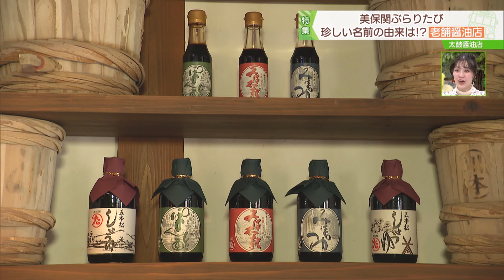創業100年以上の老舗醤油店でしょうゆアイスに舌鼓！「太皷醤油店」【美保関ぶらりたび】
島根県松江市の美保関町にある創業100年以上の老舗醤油店「太皷醤油店」。伝統の手法を受け継いで醸造する看板商品の甘露醤油「みほ太皷」の他にも、ポン酢やドレッシングが販売されています。
今回は「しょうゆアイス」をいただきました！

・みほ太皷
・しょうゆアイス　各290円

「スパイス!!」から特集「美保関ぶらりらび」のコーナーをご紹介。

【チャプター】
00:00 オープニング
00:56 太皷醤油店